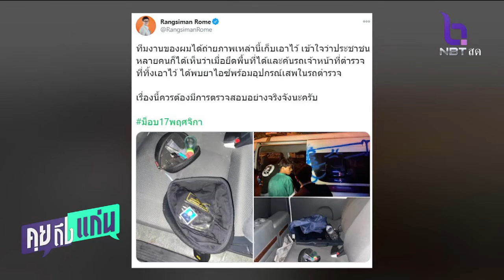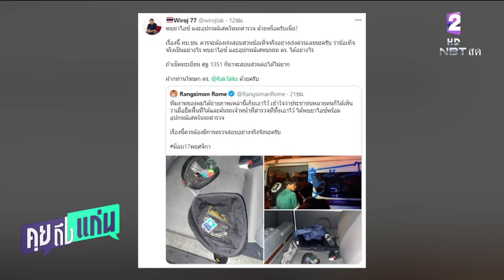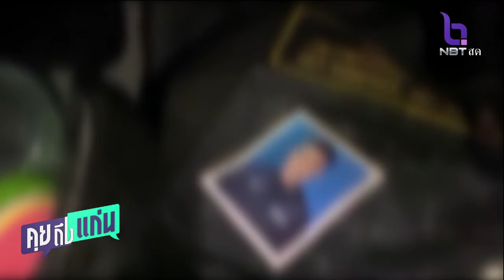คุยถึงแก่น 19 พ.ย.63 : ผลตรวจ7ตำรวจควบคุมฝูงชนไม่พบสารเสพติด